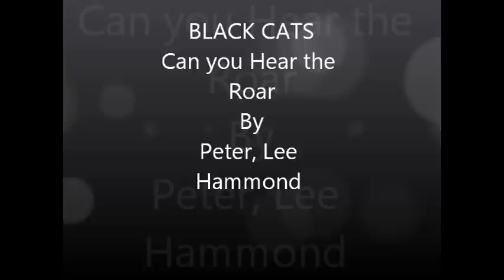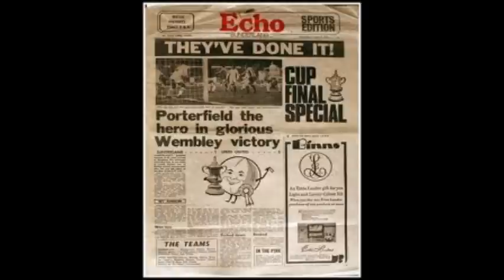BLACK CATS (Come on hear the roar) 1st cut by Peter, Lee Hammond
A song about Sunderland AFC, written, sung & played by one of their stewards called Peter, Lee Hammond.